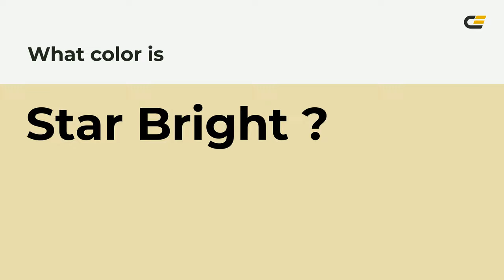Star Bright color e8ddae hex color - Yellow color - Cool color e8ddae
What color is Star Bright ? e8ddae hex color - Yellow color - Cool color e8ddae

Hex e8ddae Color Code is also known as Star Bright color.

Hex e8ddae Color code in RGB color code model is created after adding 90.98% red color, 86.67% green color and 68.24% blue color.
Hex e8ddae Color code in CMYK color (process color) code model is generated after subtraction of 0% cyan, 4% magenta, 24% yellow and 9% black.